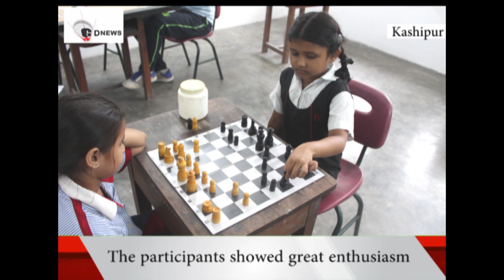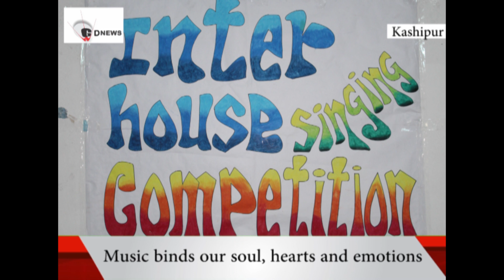GD Goenka Public School, Kashipur News - English Version (18 August 2019)